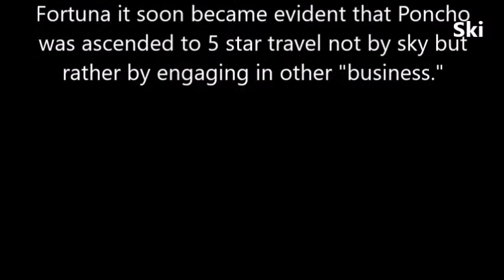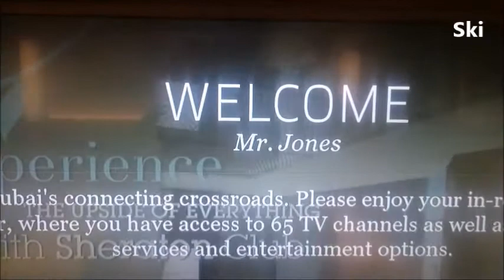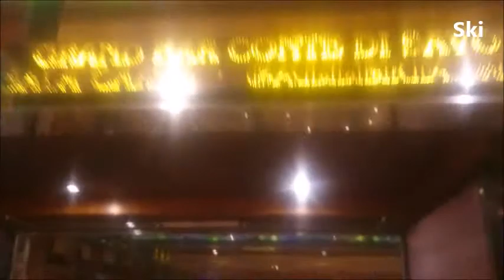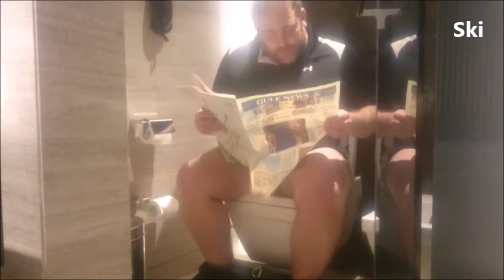An Idiot Aboard the Costa Fortuna - Middle East 2016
Now supposedly with the might of Sky behind him, former Travel Station star and award winning Don Poncho travels to Dubai and boards the international cruise liner the Costa Fortuna. Follow Don as he shows you around the ship and the destinations in the United Arab Emirates and Oman. See how from so little sleeping and so much reading, Don Poncho’s brain dries up and he goes completely out of his mind. See the famous battle between Don and the Australian from which the famous phrase “buttering up kangaroos” originates. Discover the “business” deals that fund Poncho’s extravagant holiday. An Idiot Aboard the Costa Fortuna is nominated for best comedy film at the British Comedy Awards and Best Travel Documentary at the British Travel Documentary Awards.